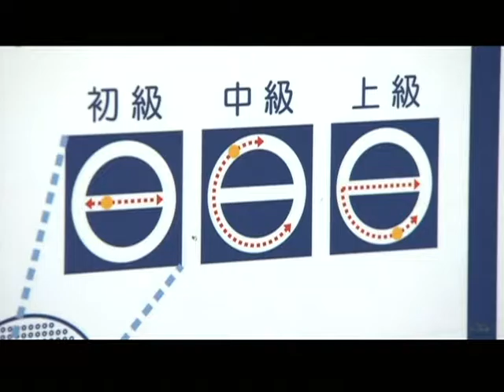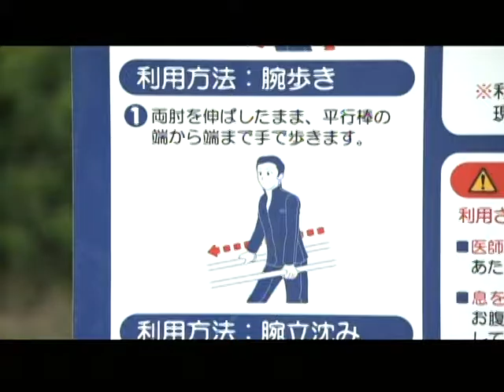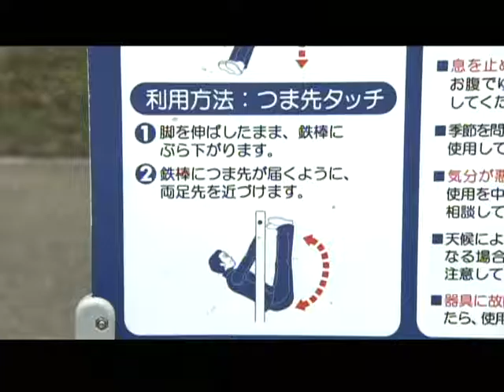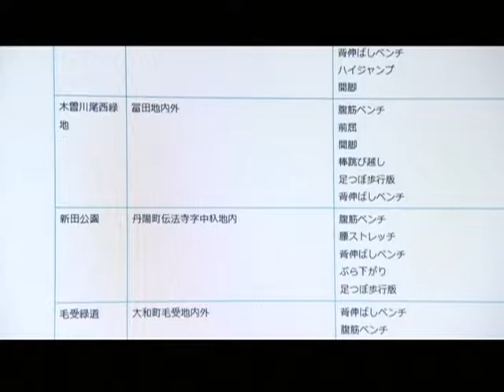一宮市広報「I LOVE いちのみや」vol.326「公園で気軽に健康づくりをしませんか」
市では、市民の皆さんの健康づくりや介護予防などを目的に、健康遊具の設置を進めています。健康遊具の使い方などを、MCが実際に使いながら紹介します。